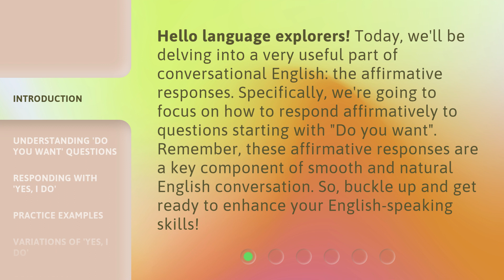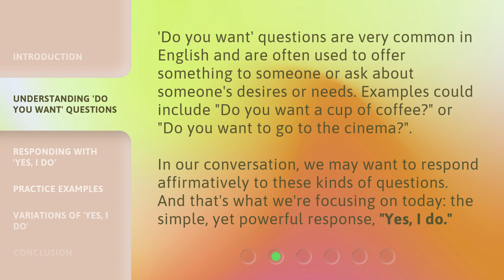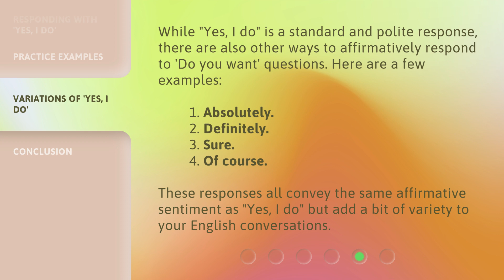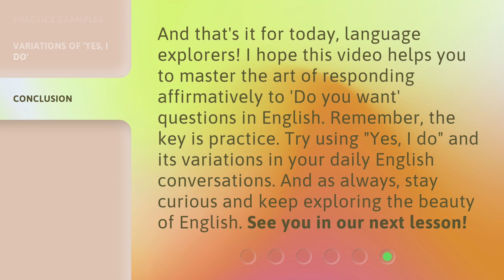Yes, I Do: Mastering Affirmative Responses in English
Mastering Affirmative Responses: Yes, I Do! • Enhance your English-speaking skills by mastering affirmative responses! In this video, we'll focus on responding affirmatively to questions starting with 'Do you want'. Learn how to confidently say 'Yes, I do' and show your agreement or desire in a polite and concise way. Practice with real-life examples and become a pro at affirmative responses!

00:00 • Introduction - Yes, I Do: Mastering Affirmative Responses in English
00:40 • Understanding 'Do You Want' Questions
01:12 • Responding with 'Yes, I Do'
01:46 • Practice Examples
02:16 • Variations of 'Yes, I Do'